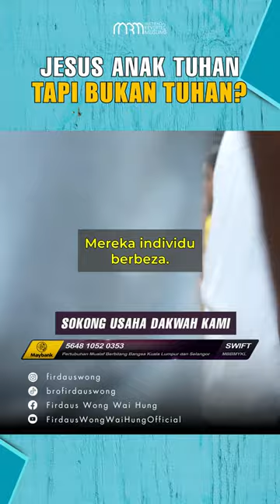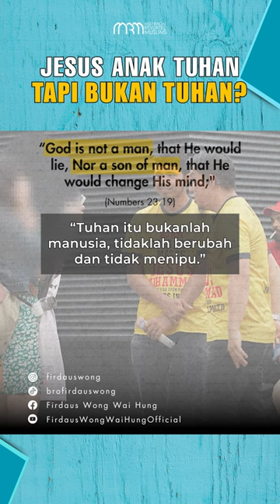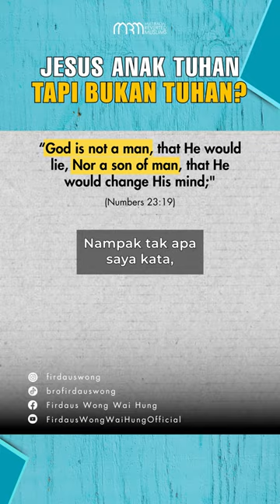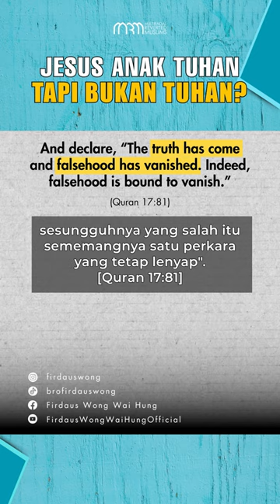Jesus Anak Tuhan Tapi Bukan Tuhan?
“Saya takkan tukar agama saya dalam 3 minit sahaja., gadis Jehovah Witnesses dari China